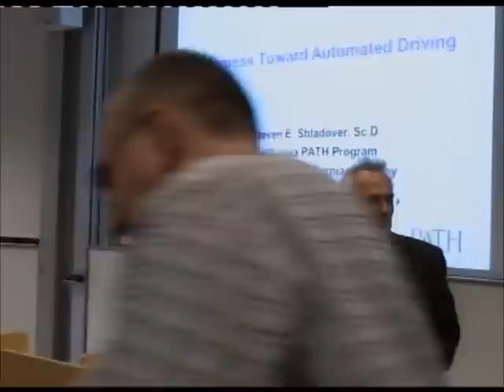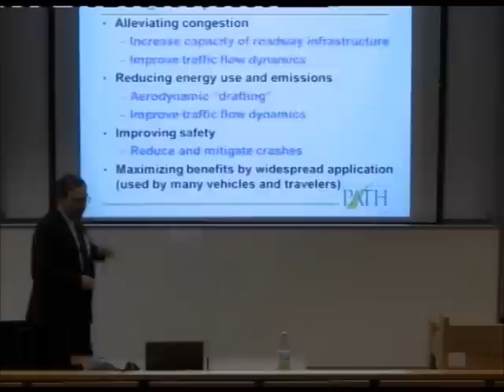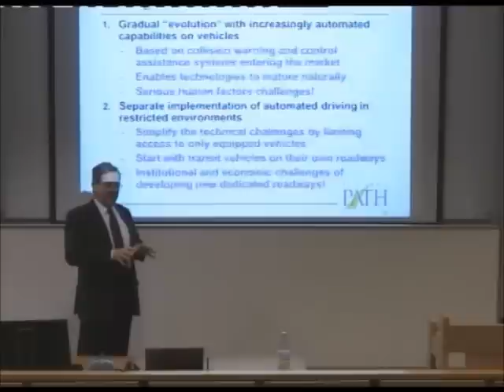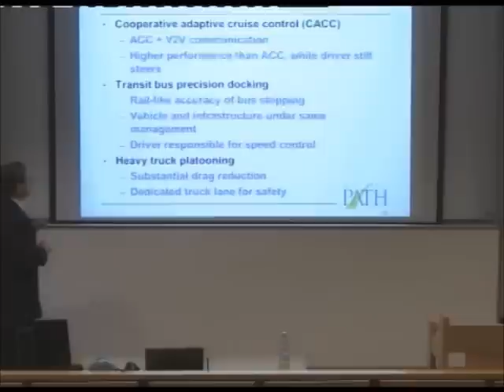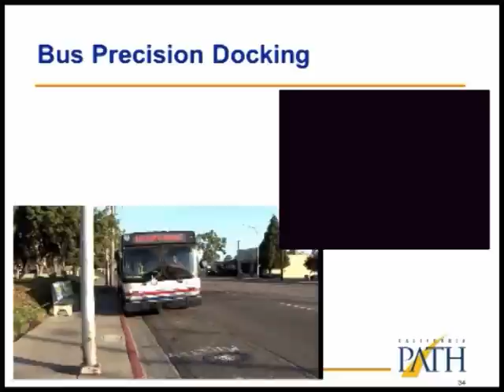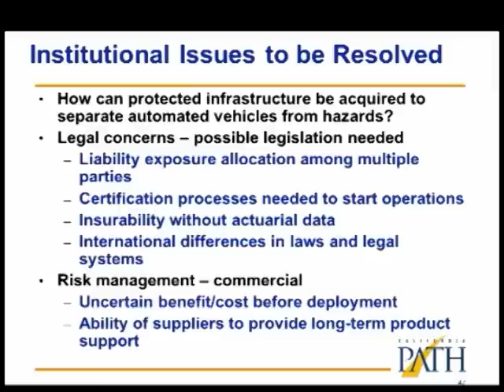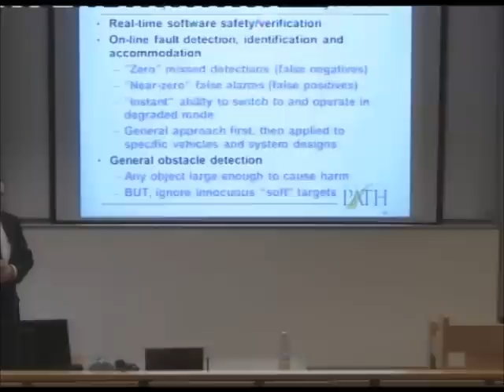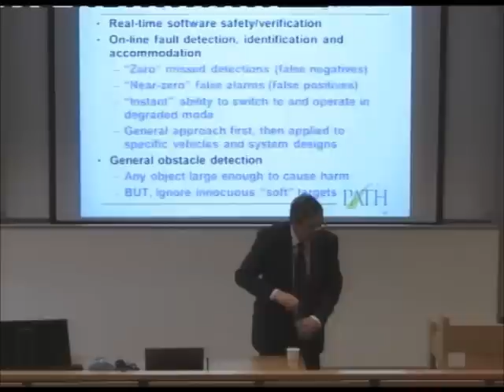Halmstad Colloquium: Progress toward automated driving by Steven Shladover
Halmstad Colloquium Talk.
February 12, 2012.